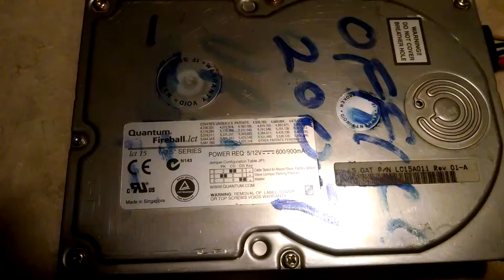Quantum Fireball LCT 15 15GB Spinup/Spindown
These ones have quite an interesting spinup sound.

Capacity: 15 GB
Spindle Speed: 4400 RPM
Interface: Parallel ATA
Date: ? ?, 2000